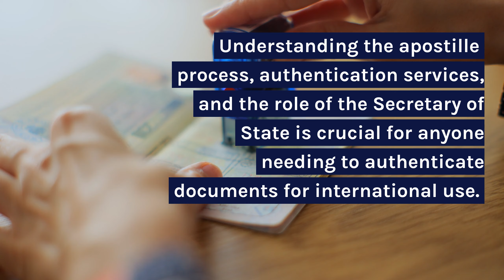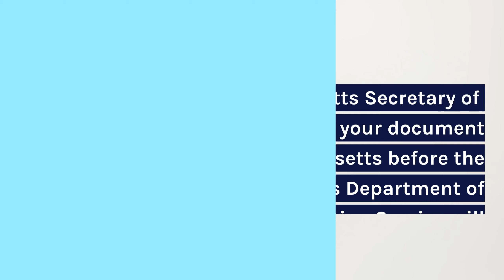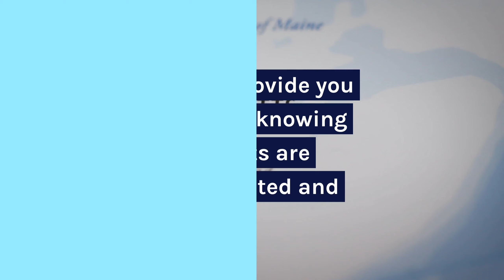Massachusetts | U.S. Department of State Authentication and Apostille Services